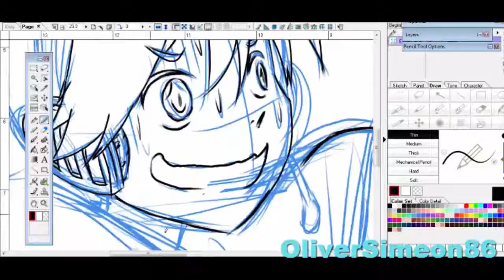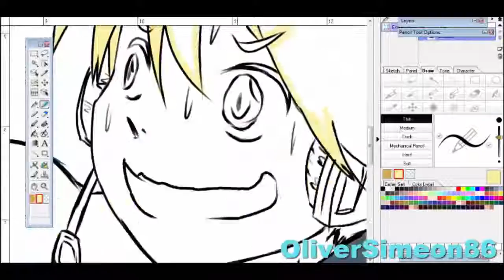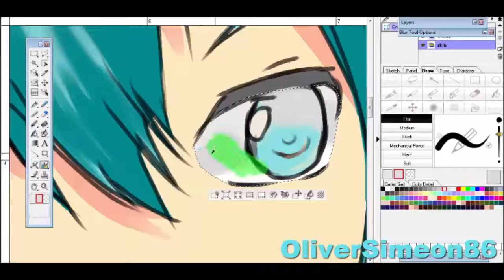Speedart [20160527] Kagamine Len and Hatsune Mikuo "VOCALOID" fanart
Sorry for late updates, as usual.
so this is it! makin ada peningkatan sudah, kan?
The other day, my friend suggest draw this one and its hard than I expected. so happy. I did it~

I'm OliverSimeon86, Sabahan gamer and also "Otaku"